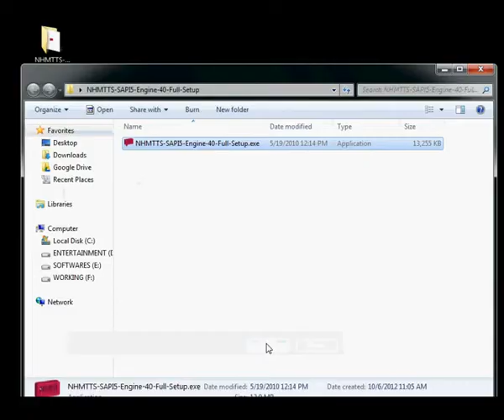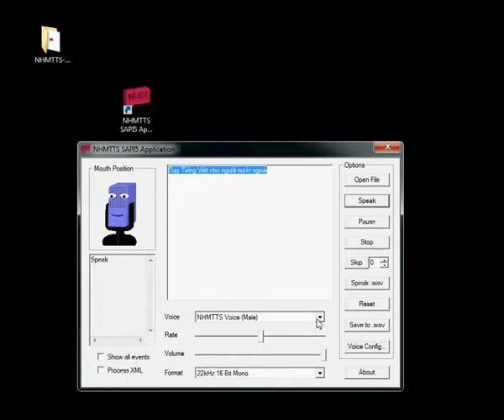Read Vietnamese text